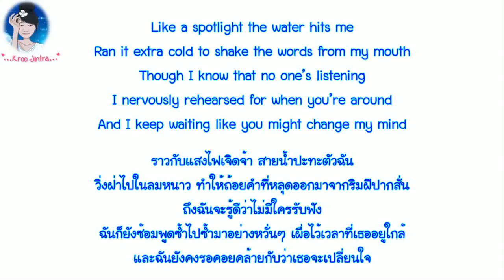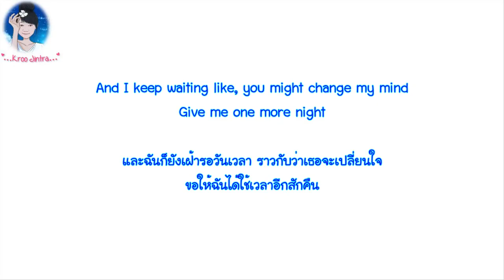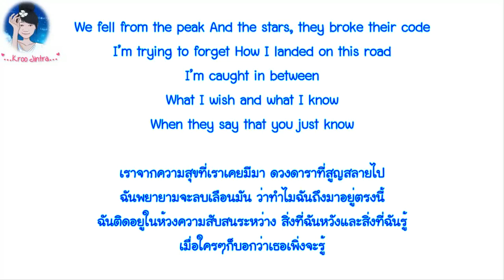[ซับไทย] Lauv - The Other lyrics